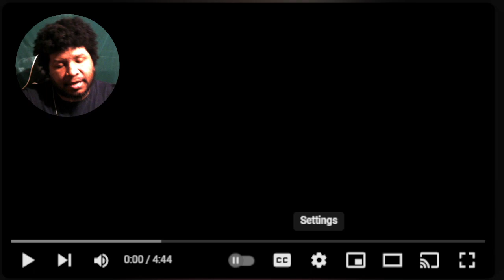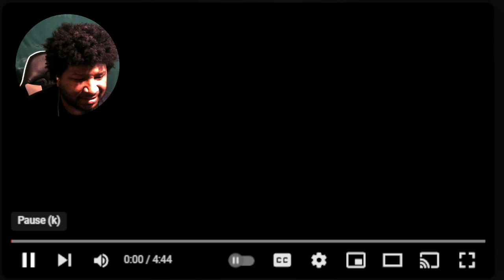Red Shirt vs The Big Dunzle (Round 3) Reaction!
Make Sure To Check Out @trarags New Video On His Channel

Twitch : Shawn K The King